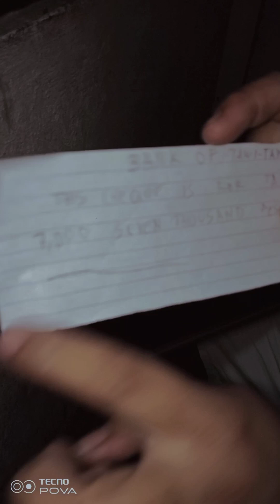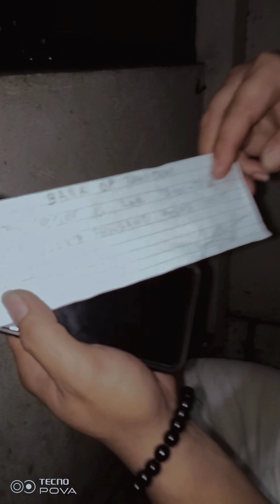TANTAN & KALBO - DUMALE NANAMAN SI KALBO (P-2)